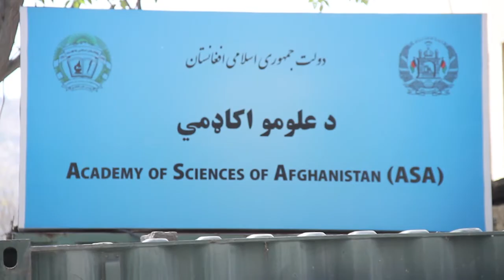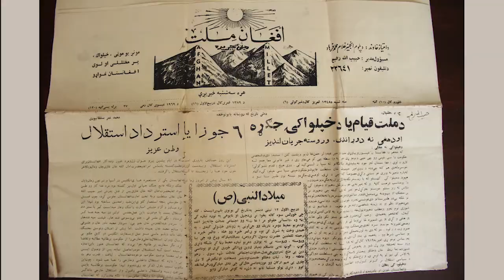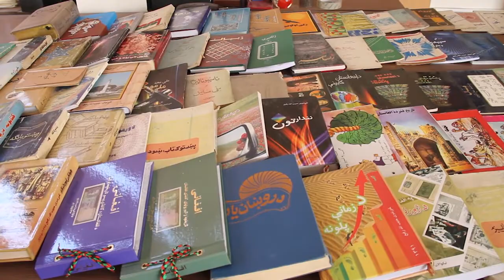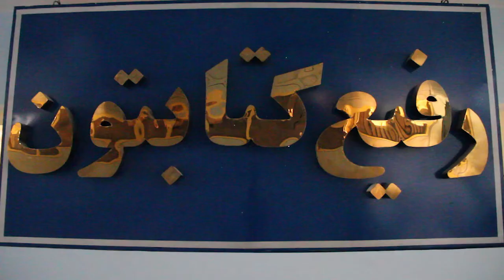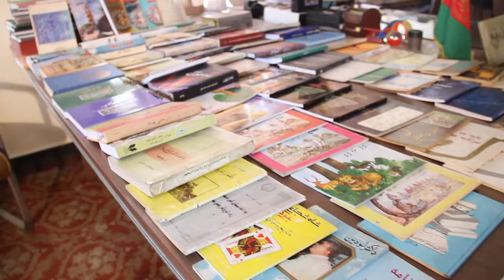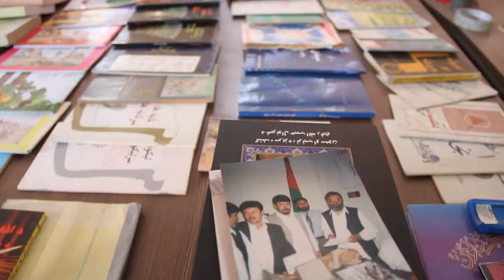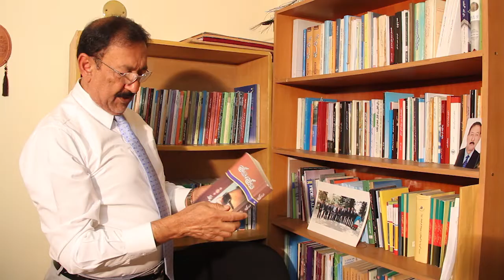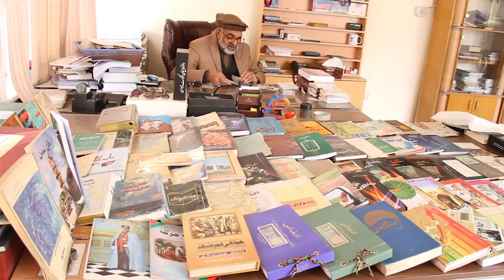Habibullah Rafi Documentary film